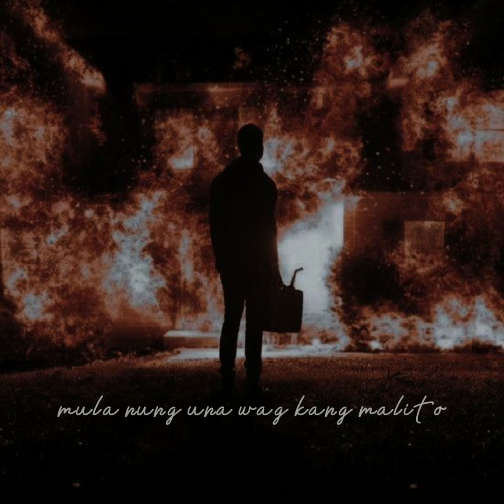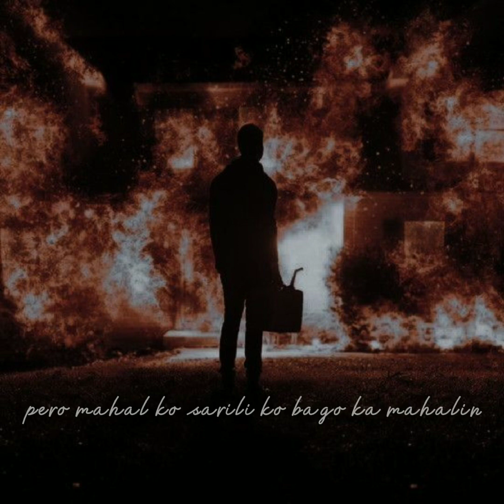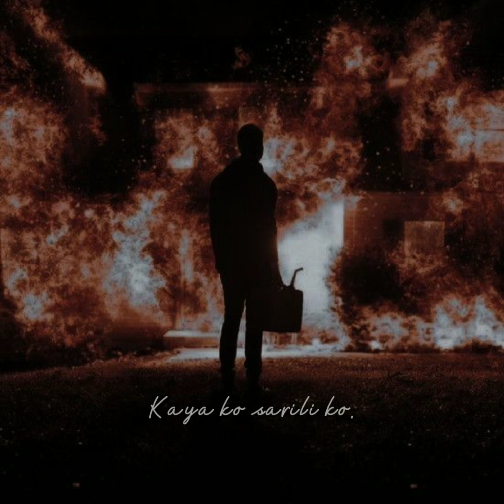Yaka - D'Proff (OFFICIAL LYRIC VIDEO)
Yaka - D'Proff (OFFICIAL LYRICS VIDEO)

Mix and Mastered by LokalMinds

prod. waveyy beats